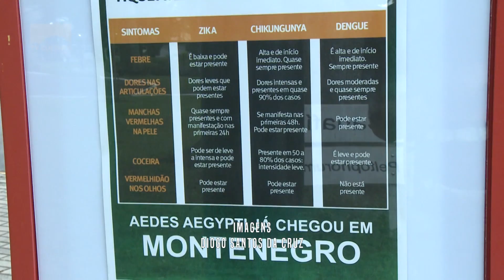Inauguração do Totem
Manter a população informada sobre o mosquito aedes aegypti é uma das ações da Vigilância em Saúde de Montenegro.  E, para facilitar esse acesso à informação, foi inaugurado um totem, que está localizado na Praça Rui Barbosa.